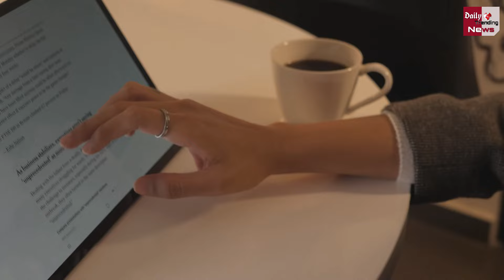Facts About Porn Industry : पोर्न इंडस्ट्री के 10 घिनौने राज़ ! जानकार चौंक जाएंगे !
10 Facts About Adult Films: 10 Disgusting Secrets Of Adult Films ! Knowledgeable Will Be Shocked | Latest News | 10 Facts About Porn Industry | Porn Actors Salery | How To Become Pornstar | Unheared Facts About Porn

EDITOR ►Shadik